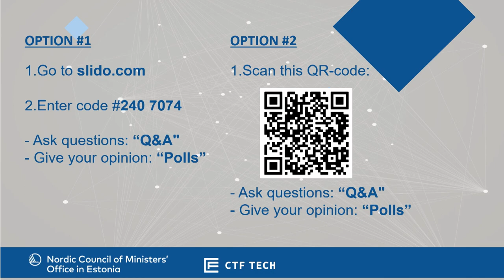Cybercation – Nordic-Baltic Educators’ Forum 2023 - moderator Anett Numa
Cybercation – Nordic-Baltic Educators’ Forum was a side event of the Cyber Battle of Nordic-Baltic 2023 (CBoNB) which took place on 11 November 2023 in Tartu, Estonia. The forum was organised by the Nordic Council of Ministers' office in Estonia and CTF Tech.